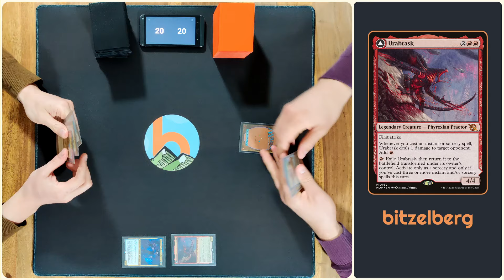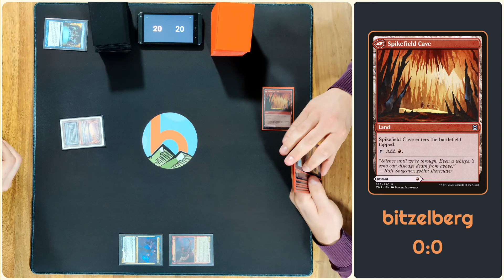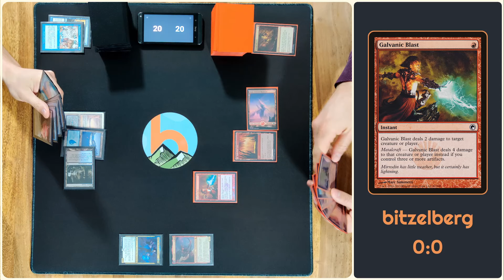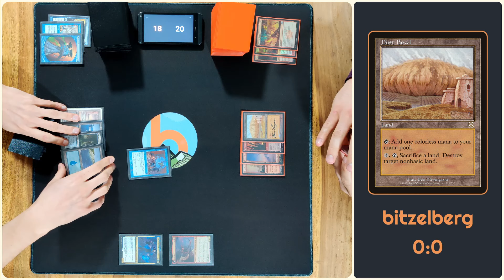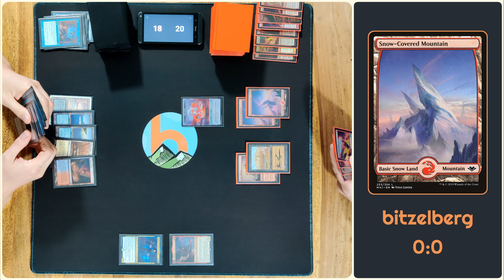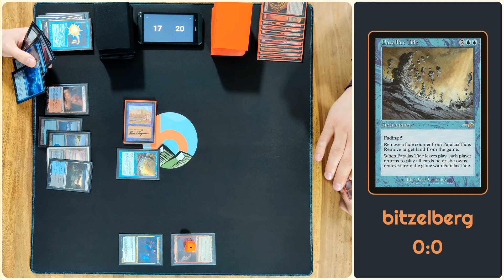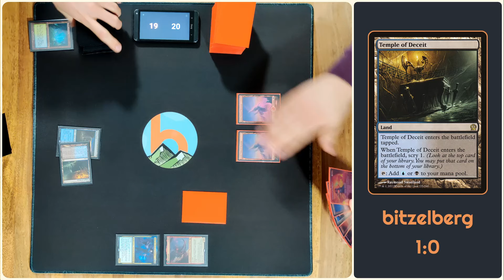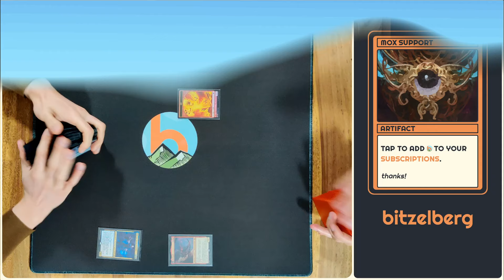Urabrask vs. Ertai - Duel Commander - EDH│MTG│bitzelberg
Second round, second chance for Urabrask against the Phyrexian Wizard - enjoy it! ;)

Intro: 00:00 - 03:18
Gameplay: 03:19 - 19:08
Outro & Discussion: 19:09 - 20:06